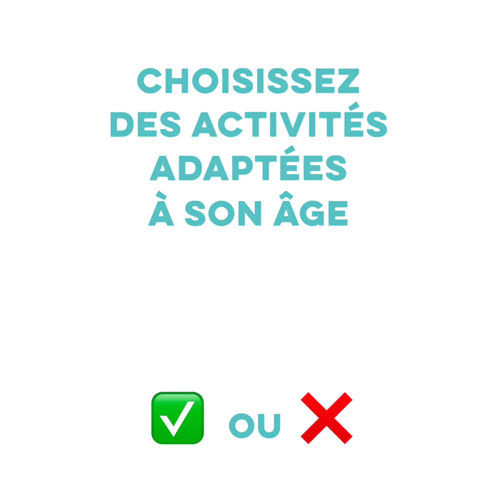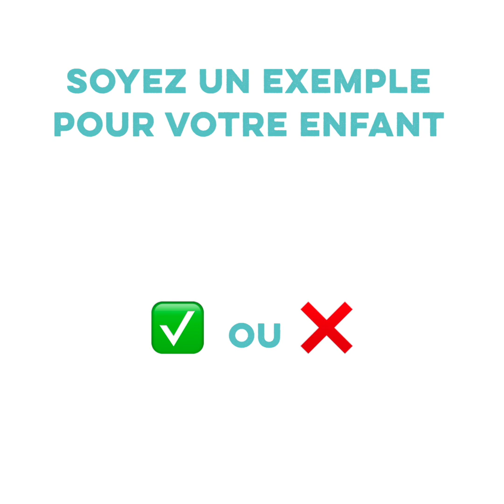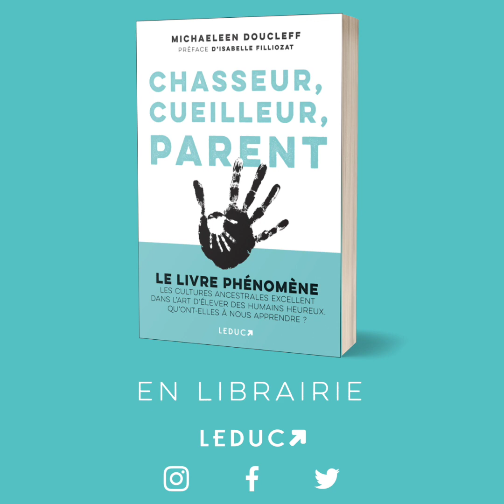Conseils de Michealeen Doucleff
Découvrez les secrets des cultures ancestrales pour élever des humains heureux !

Retrouvez en librairie, "Chasseur, cueilleur, parent" de Michaeleen Doucleff, un livre qui nous invite à repenser radicalement notre relation avec nos enfants.

L’auteure a testé les outils de parentalité de trois des plus vénérables communautés du monde sur sa fille Rosy avec des résultats dépassant ses espérances.

Oui, nos enfants peuvent apprendre à :
- être responsables, adaptables et coopératifs, comme les Mayas ;
- maîtriser leur colère, comme les Inuits ;
- être autonomes et sûrs d’eux, comme les Hadza.

Relevez le défi !
Toutes les deux semaines, Michaeleen Doucleff vous propose un challenge pour découvrir un aperçu de ses précieux conseils pour élever des petits humains heureux. ❤️
Les résultats vont vous bluffer !